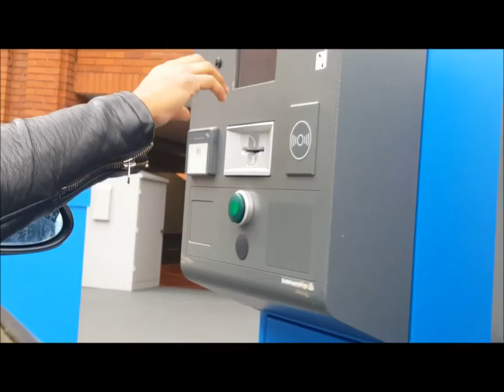Mum's Barber Shop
The intro to this video was put together by my 12 year old son Armari, who took snippets from my original music video created by "Limitlessvids" in 2012.
@limitlessvids - Twitter

I am not a singer. The song was originally written and sang by myself to promote my first published book.

So, for those who don't know me. My name is Danielle Brand, but everyone calls me Danni.
I am a 38 year old author, motivational speaker, blogger, vlogger, lover of life and mother to two beautiful boys.

This week, myself and the boys decided to do a vlog about our usual busy Saturday afternoons.
After weeks of not wanting their hair cut due to the cold weather, I decided they needed cutting in preparation for a family event coming up. I must say it was a challenge to say the least, with both the boys hair quite thick and tough to comb. Lol
Trust me, I'm no hairdresser or barber. Just a mummy who believes nothing is impossible
After a long few minutes of torture and completing the task, I thought taking them out was the least I could do.

Follow me on:
Myspace - pvtuwoman

 Published books:
 *Players Vs the Unconventional Woman.(temporarily discontinued)
 *A Love Out Of Bounds

Erykah - Otis Mc Donald

Dana - Vibe tracks